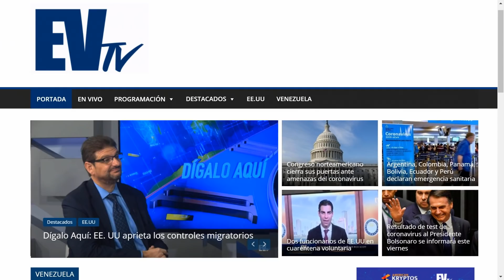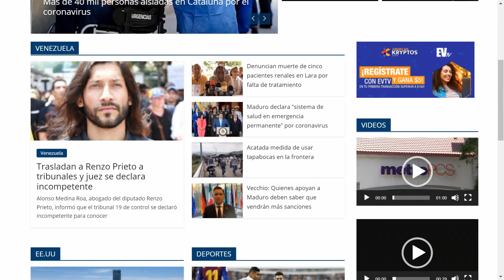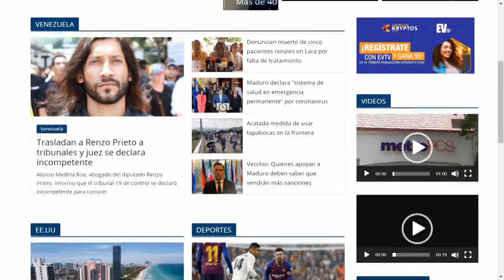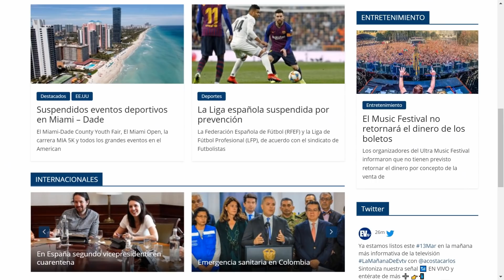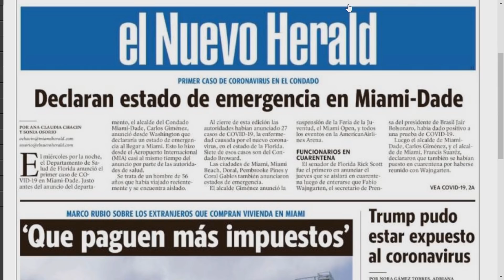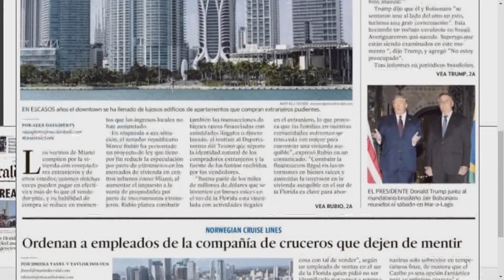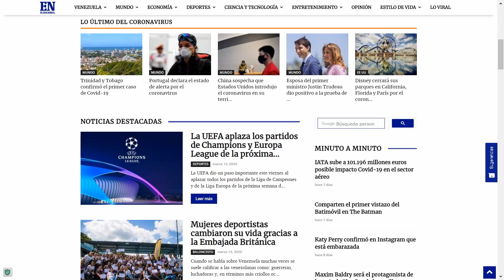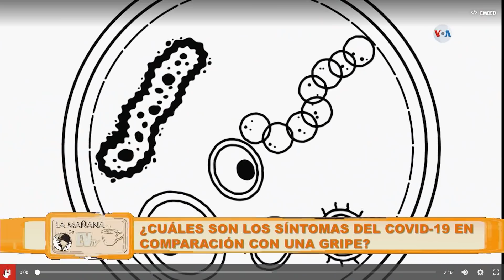Trasladan a Renzo Prieto a tribunales y juez se declara incompetente - La Mañana - 03/13/20 S3